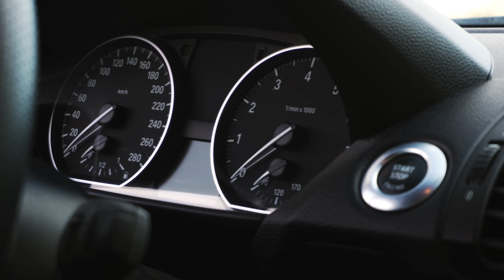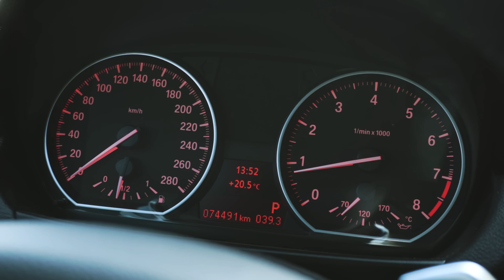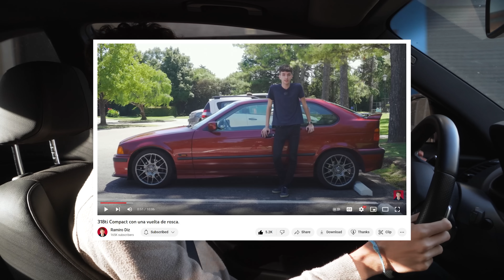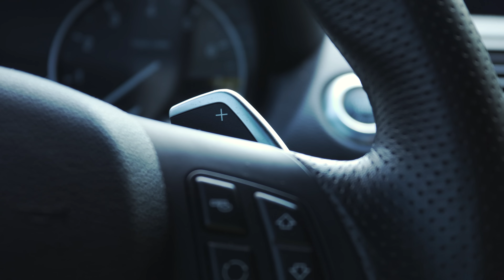El BMW 135i puede que sea demasiado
Los precios de las BMW 135i las hacen muy tentadoras, hoy averiguamos para quien son buena idea, si es que lo son.